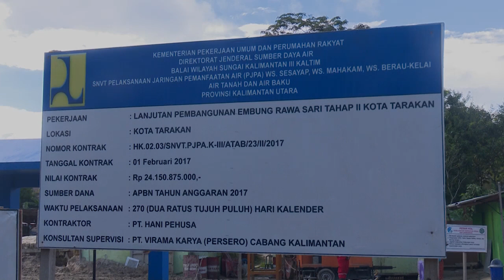Peninjauan Embung Rawasari Tarakan